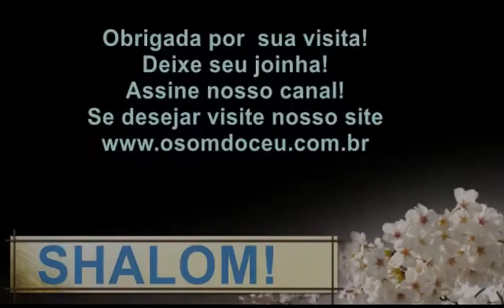Gadol Elohai Sarah Liberman